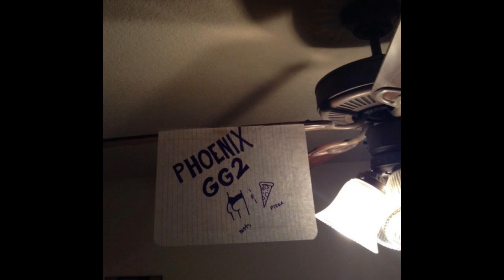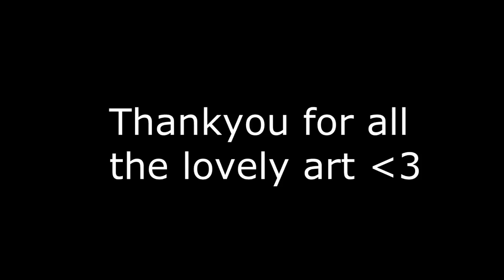Art Appreciation #3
Thankyou to everyone who makes me art! I love you all -hugs-

All likes, comments, subs, views, favourites and shares are warmly appreciated!